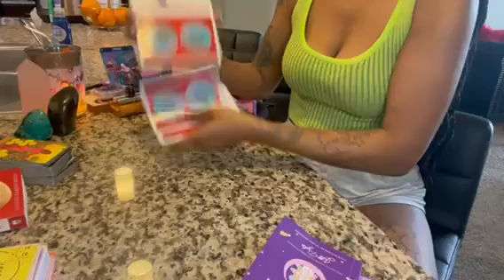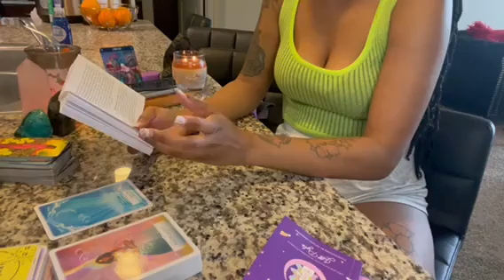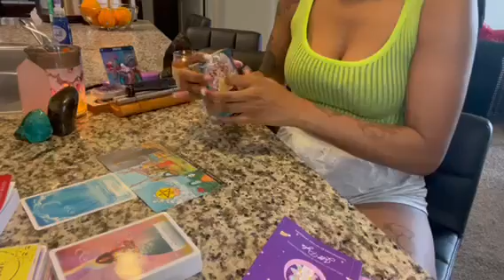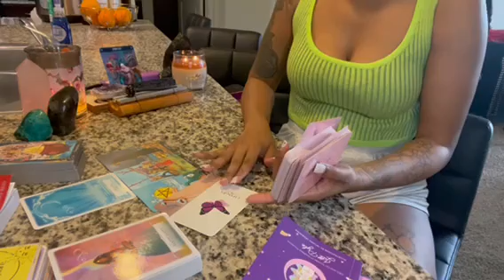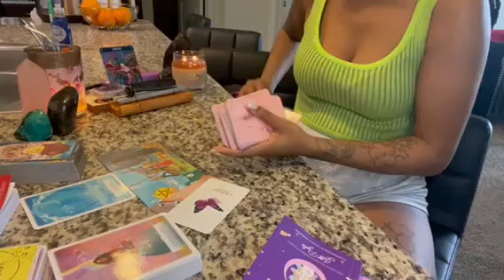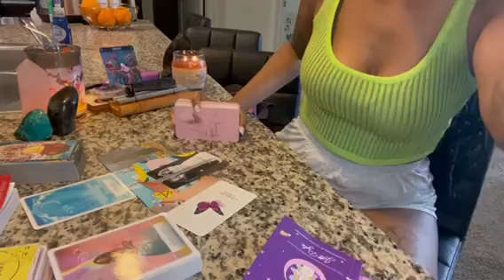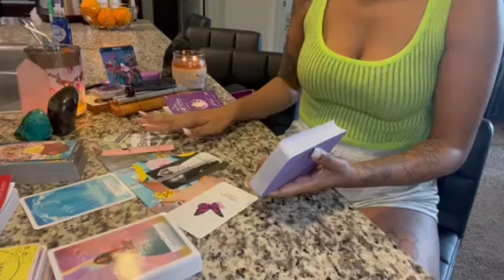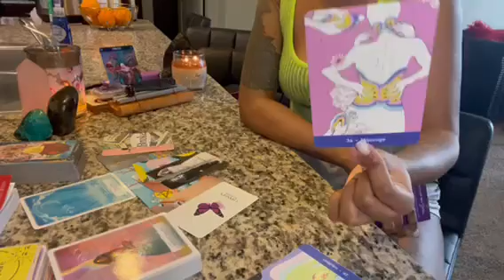Pisces ♓️ New beginnings await 🏡🔑 they were playing around while ur busy manifesting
Decks Used In this reading:
* The sacred Self-care oracle by Jill Pyle
* Serving tea by EvolvingGoddess444